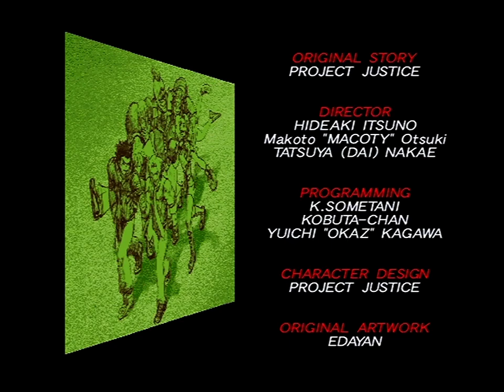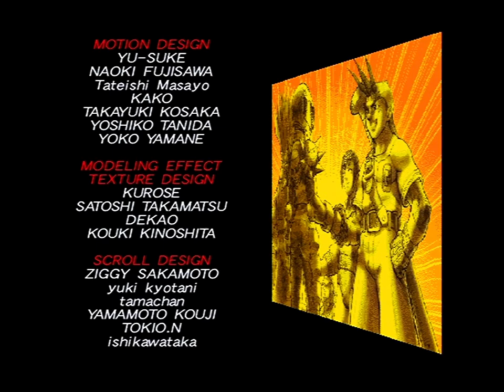Rival Schools (PlayStation) Arcade as Edge/Akira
Rival Schools (PlayStation Version) Arcade as Edge/Akira. Note: All of my gameplay videos are uploaded for entertainment, not for skill.